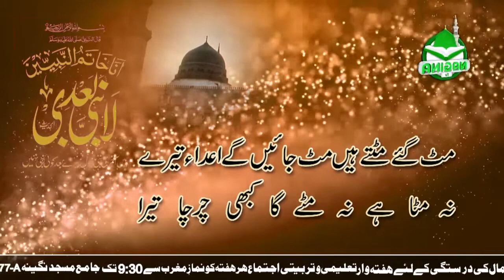Tahafuz e Namoos Risalat ﷺ | Dars e Juma Tul Mubarik By Mufti Khalil Ahmad Yousufi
Sahibzada Mufti Hafiz Khalil Ahmad Yousufi